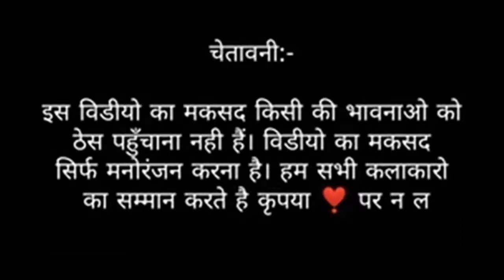Sapna Choudhary |billu comedy latest|funny videos